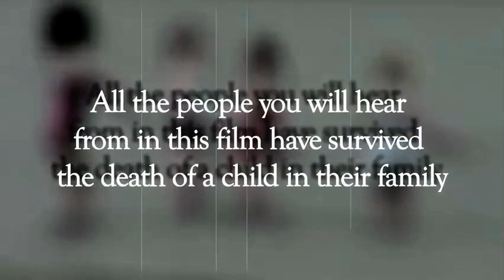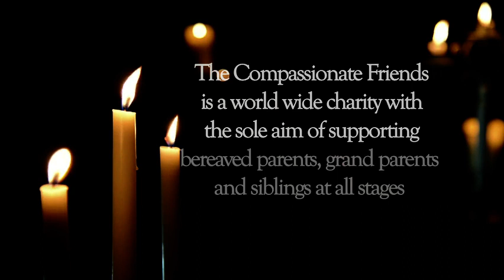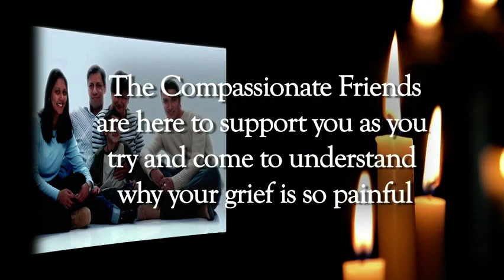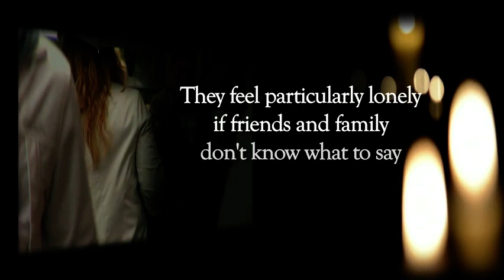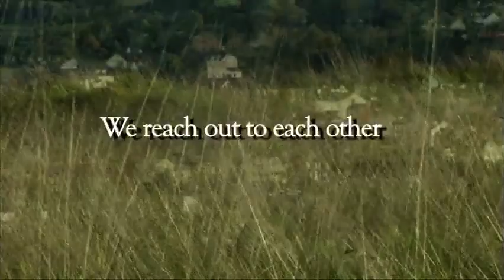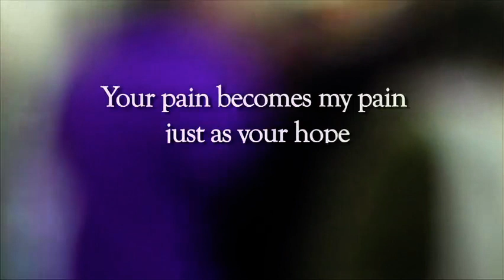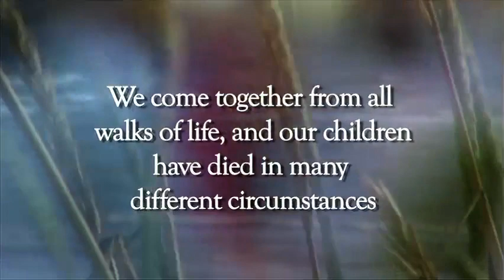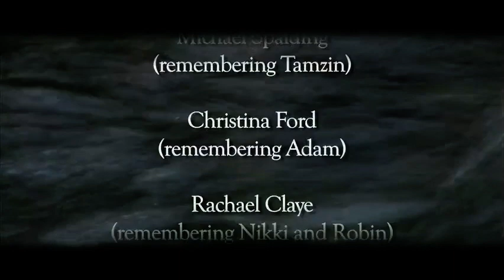SAY THEIR NAME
A Compassionate Friends video
The only film available in the UK made by and for bereaved parents and their families and a valuable insight into what many have described every parent's worst nightmare. It will give comfort to the newly bereaved and understanding to their friends and family.

"I wish this film had been around when my son died" - bereaved parent

"Such a moving film. Very sad, but very powerful" - Claudia Hammond BBC Radio 4

Produced for TCF by Beyond Goodbye Media